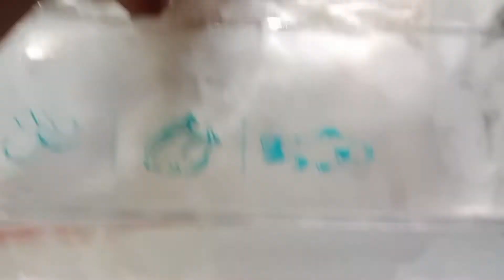Mera liye kitchen ma Kaam karna Asaan Woh Kaise.🤔🤔